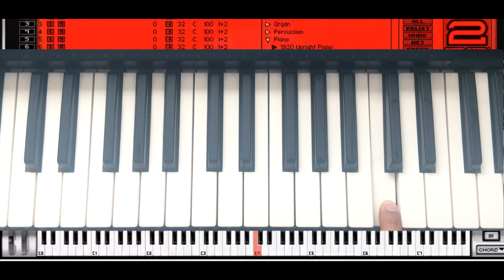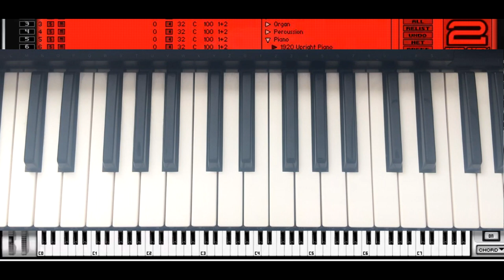Acorde Re menor - Dm | 2º grado escala de C | César Fausto Rodríguez Segura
Campo armónico de Do mayor
Acorde Re menor - Dm | 2º grado escala de C
Teclado básico
Tutoriales de piano
César Fausto Rodríguez Segura